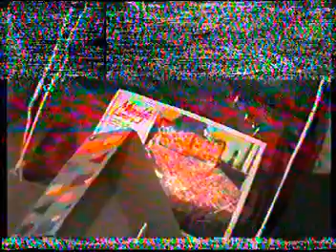ACTUALIDAD TRANQUERENSE 9